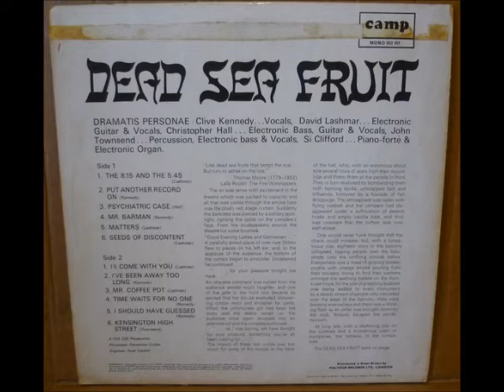DEAD SEA FRUIT. Mr Coffee Pot